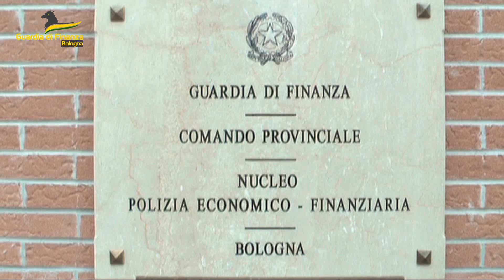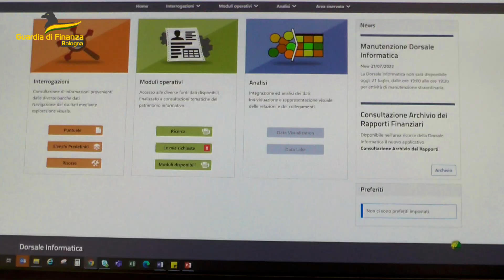GDF Bologna.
Scoperta maxi frode IVA. False fatture per oltre 200 milioni di euro su prodotti informatici.